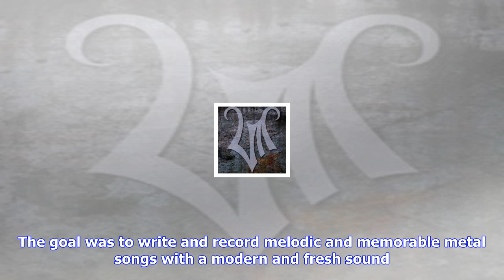Breaking News | Metalite streaming new song “purpose of life”; audio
Metalite streaming new song “purpose of life”; audio

“Purpose Of Life”, a track from Swedish melodic metal band Metalite’s upcoming debut album, Heroes I...